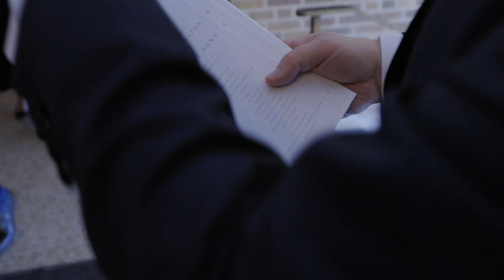Snowy Christmas Wedding Bliss! ❄️💍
Witness the enchantment of weddings in our mesmerizing wedding video! This destination wedding film takes you on a romantic journey, capturing every moment of love and commitment. Our talented wedding videographer beautifully portrays the heartfelt wedding planning process, from the search for the perfect wedding dress to dressing the groom in timeless attire.

This traditional wedding is graced with stunning traditional wedding dresses, and we've got fantastic DIY wedding ideas to add a personal touch to your day. Explore timeless wedding traditions from around the world, and don't miss the emotional Best Man's speech, filled with laughter and heartfelt sentiments.

We'll also guide you through wedding budgeting, ensuring that your destination wedding costs are manageable, all while celebrating the allure of wedding flowers. As the sun sets, the wedding songs set the mood for the romantic first dance. Discover the best wedding first dance song and allow it to sweep you off your feet.

Our video will ignite your creativity with wedding favor ideas, showcase captivating wedding decoration ideas, and introduce you to delectable wedding cake options. Whether you're in the midst of wedding planning or dreaming of your big day, let our wedding video be an inspiration. It's a love story for the ages, filled with unforgettable wedding ideas, and we're thrilled to share it with you!

ForeverLoveStories is a premier platform dedicated to celebrating love and capturing cherished moments. Our passion is to inspire and connect couples, videographers, photographers, and wedding professionals worldwide. With a commitment to excellence, creativity, and innovation, we strive to provide a seamless and enjoyable experience for all who share in the joy of love stories. Join us on this beautiful journey and be part of the ForeverLoveStories community.